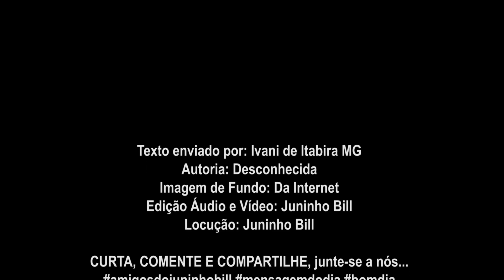“O Poder Da Gratidão!” Sexta Feira (10-03-2023)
“O Poder Da Gratidão!”
O poder da gratidão reside na capacidade de este sentimento nos tornar mais felizes.
Se coisas boas acontecem na sua vida mas você não as reconhece com gratidão, eventualmente começará a achar que esses benefícios lhe eram devidos e assim outros que não possuí, pelo que estará atraindo para si sentimentos ruins como a inveja ou o sentir-se indevidamente injustiçado, achando que o universo e as pessoas têm para com você uma nota de dívida que não é real.
Se pelo contrário você se sentir agradecido pela mais mínima dádiva, isso vai encher o seu coração de alegria, de paz.
Ao encarar o universo e as outras pessoas como iguais, a quem devemos dar e de quem receberemos em semelhante quantidade e qualidade, e não apenas como devedores, criaremos uma relação muito mais saudável com os outros e com o mundo que nos envolve, e principalmente ficaremos em paz com nós mesmos.
Então agradeça, hoje e todos os dias.
Seja grato às pessoas que têm um papel significativo na sua vida.
Seja grato por todos os momentos.
Todos a buscam, todos a querem, mas a verdade é que poucos a encontram, pois muito poucos sabem onde se encontra a felicidade.
E quem, ou o que é, essa felicidade?
Todos têm palpites, uns mais corretos que outros, certamente, mas nunca há um consenso. E por quê? Porque a felicidade não se define, ela se sente e vive no coração de cada um de nós de forma diferente.
Muitos acham que felicidade é igual a dinheiro, fama, sucesso ou objetos caros.
Mas será? Talvez uma minoria seja capaz de se sentir realizada e completa apenas com bens materiais, e se assim for, ninguém é ninguém para julgar.
Mas na maioria dos casos a verdadeira felicidade vive em coisas mais abstratas, simples e baratas como o amor, a amizade, um momento de relaxamento, um sorriso sincero, um abraço apertado, um beijo sentido.
Não importa onde vive a felicidade para você, o que importa é que você a procure, a saiba identificar e a viva intensamente. Seja feliz!
Uma das decisões mais corajosas que podemos tomar na vida é de sermos felizes! Muitas vezes, é dos piores finais que vêm os melhores recomeços.
Quando você achar que não é mais capaz de seguir caminhando, coloque-se de pé e siga em frente. É esta força e capacidade que fazem de você uma pessoa especial.
Por maior que seja a tempestade, o sol, grande astro rei, sempre volta a brilhar!
Deixe que todos os seus medos saiam de dentro do seu coração, assim você terá mais espaço para viver os seus sonhos. Seja sempre forte e resistente, não se renda.
E lembre-se: lute sempre pelo que quer, valorize ao máximo o que possui, conserve o que você tem de melhor, esqueça tudo aquilo que lhe magoa, e aproveite a vida e o que ela tem de bom!

Texto enviado por: Ivani de Itabira MG
Autoria: Desconhecida
Imagem de Fundo: Da Internet
Edição Áudio e Vídeo: Juninho Bill
Locução: Juninho Bill